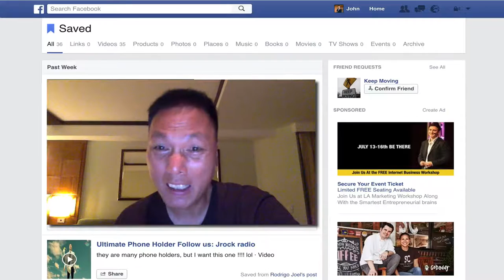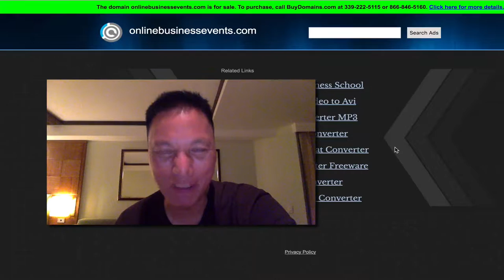How Not To Run A Facebook Ad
Before you run your Facebook ad, make sure your domain and landing page is working first. It will save you a lot of money.